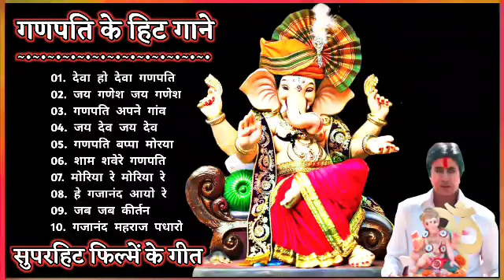गनपति बोलीवूड गाने | Ganpati Bollywood Songs 2022 | Ganpati Handi Song | jackbox song